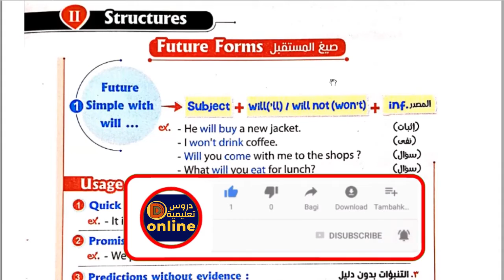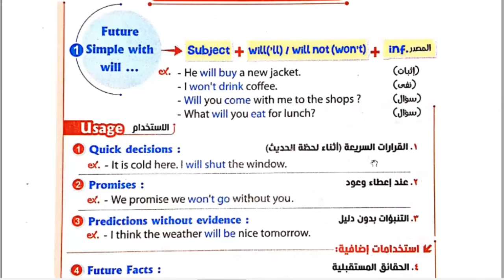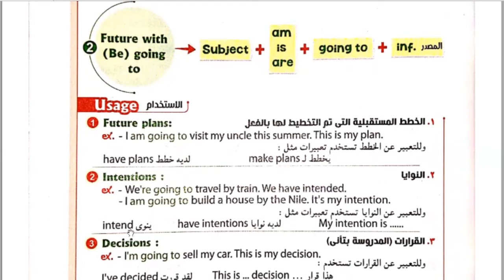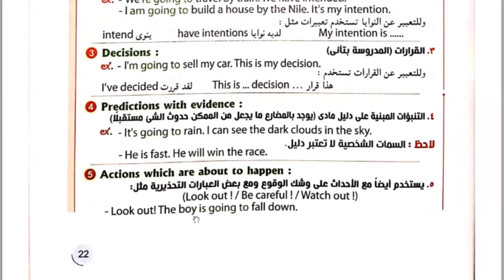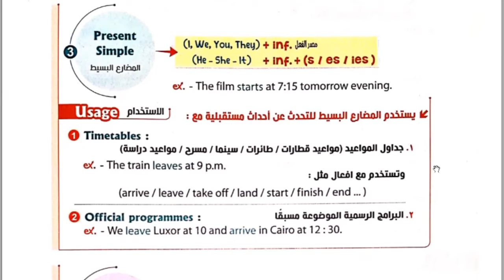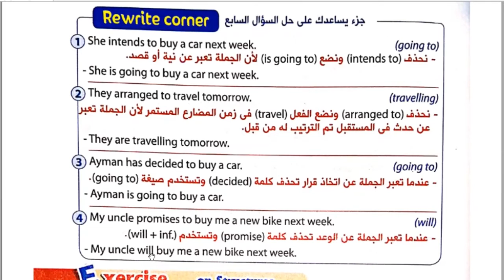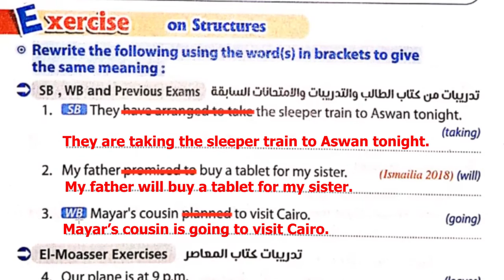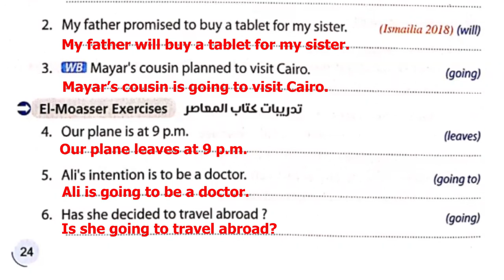حل كتاب المعاصر الصف الثالث الاعدادي انجليزي الترم الثاني 2021 الوحدة العاشرة-ج2 travelling for work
ان شاء الله في الفيديو شرح وحل قواعد grammar اسئلة كتاب المعاصر بطريقةسهلة ومبسطة لمنهج الصف الثالث الاعدادي انجليزي الترم الثاني 2021  الوحدة العاشرة الجزء الثانى قواعد travelling for work
انجليزي الصف الثالث الاعدادي ترم ثانى
الصف الثالث الاعدادي انجليزي الترم الثانى
انجليزي الصف الثالث الاعدادي
شرح انجليزي للصف الثالث الاعدادي الترم الثانى
تالتة اعدادي انجليزي الترم التانى 2021
انجليزي تالتة اعدادي